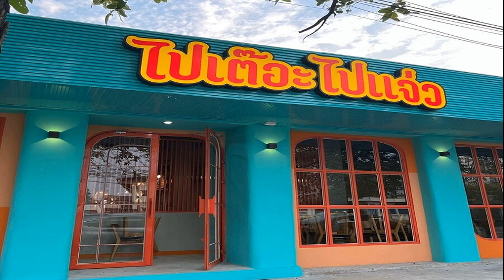ตูน เผยครั้งแรก หลัง ก้อย ตั้งท้องลูกคนที่สอง เชื่อคลอดปีนี้หนุนโชคดี เล็งปิดอู่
ตูน เผยครั้งแรก / เผยความรู้สึกเป็นครั้งแรก สำหรับนักร้องชื่อดัง ตูน บอดี้สแลม-อาทิวราห์ คงมาลัย หลังภรรยาคนเก่ง ก้อย-รัชวิน ประกาศข่าวดีตั้งท้องลูกคนที่สอง โดยนักร้องหนุ่มได้เดินทางมาร่วมงานเปิดตัวพรีเซ็นเตอร์ เอ็ม-150 ที่ โอสถสภา ถนนรามคำแหง จึงได้ให้สัมภาษณ์ถึงเรื่องดังกล่าว
ตูน เผยครั้งแรก
เป็นยังไงบ้างได้ลูกคนที่สองเป็นของขวัญวันเกิดปีนี้? “ตื่นเต้นมากเลยครับ คือคนแรก 1 ขวบ 8-9 เดือน ก็เพิ่งอยู่มือเอง กลายเป็นพี่แล้ว ก็กำลังสนุกกับการเลี้ยงคนแรก พอมีอีกคนมาอยู่ในท้องตอนนี้ประมาณ 3 เดือนกว่า เกือบ 4 เดือนแล้ว ก็ยิ่งทำให้เรารู้สึกว่าความรับผิดชอบในฐานะหัวหน้าครอบครัวแล้วก็พ่อยิ่งทวีมากขึ้น ก็คิดว่าจะทำให้ดีที่สุดแล้วกัน (ยิ้ม)”

เป็นไปตามแพลนที่เราวางไว้ไหม? “เป็นไปตามแพลนเลยครับ (ยิ้ม) จริงๆ เป็นไปตามแพลนที่คุณภรรยาวางไว้ เพราะเขาจะเป็นสายโชคลางนิดนึง เขาจะบอกว่าถ้าลูกคนที่สองเกิดภายในปีนี้มันจะดีกับพวกเรานะ ก็พยายามกันมา 3-4 เดือน ก็ไม่มาจนสุดท้ายคนนี้มา แล้วกำหนดการคือจะเกิดภายในเดือนธันวาฯพอดี คือถ้าหลุดไปก็จะเป็นปีอื่น (ยิ้ม) เป็นตามแพลนที่คุณแม่ก้อยเขาวางไว้พอดี
มีไปบนว่าขอภายในปีนี้? “ส่วนตัวผมเองไม่ได้บน แต่น้องก้อยมี (ต้องเดินสายแก้บนหนักไหม?) ก็ต้องพาไปครับ ที่ภูเก็ตเขาก็ไป 2-3 ที่”

รู้เพศหรือยัง? “ลุ้นว่า คือก้อยอยากได้ผู้หญิงจะได้มีครบแล้วก็จะได้ตั้งใจเลี้ยงแล้วก็ปิดจ็อบปิดโครงการเลย (หัวเราะ)

ปิดอู่ที่สองคน? “คือถ้าได้ผู้หญิง เพราะผม 40 กลางแล้ว บางทีการมีมันก็มีไม่ยากเนอะ แต่การเลี้ยงให้ดี…(หัวเราะ)”

จะรู้เพศเมื่อไหร่? “รอผลเลือดให้ 100 เปอร์เซ็นต์ก่อน เขาจะเจาะเลือดคุณแม่ไปตรวจแหละ แต่ก็รอตรงนั้นให้คอนเฟิร์ม 100 เปอร์เซ็นต์ก่อน

ถ้าเป็นผู้ชายอีกจะมีอีกคนไหม? “ก็ต้องเข้าที่ประชุมนิดนึง (หัวเราะ) (รอบนี้ภรรยามีอาการแพ้ท้องมากไหม?) เหมือนจะแพ้ท้องมากกว่าท้องแรกเรื่องกลิ่น เรื่องอาหาร ท้องแรกนี่ชิล
มีตั้งชื่อไว้ในใจหรือยัง? “มีแล้วครับ เดี๋ยวรอ ชื่อที่คิดไว้เป็นได้ทั้งหญิงและชาย เป็นชื่อกลางๆ (ชื่อคล้ายคนแรก?) ไม่มี ภูเขา ท้องฟ้า แน่นอน บางคนเดากัน ไม่มีครับ (ยิ้ม)